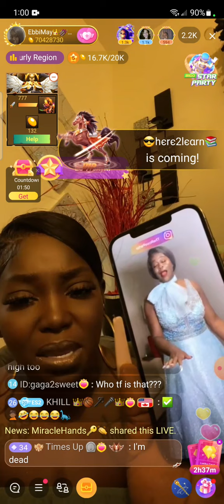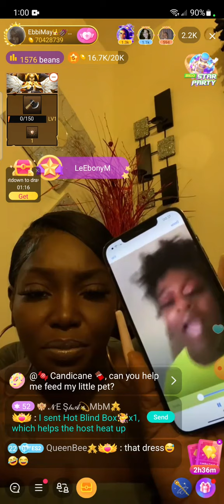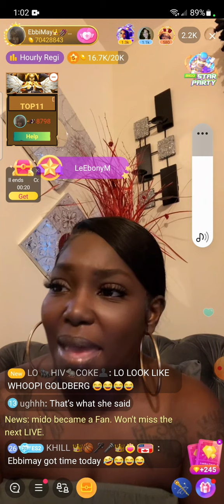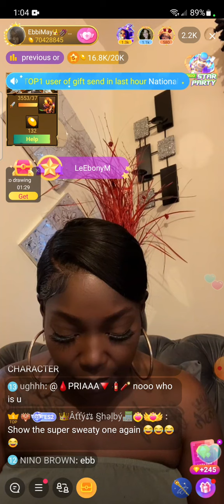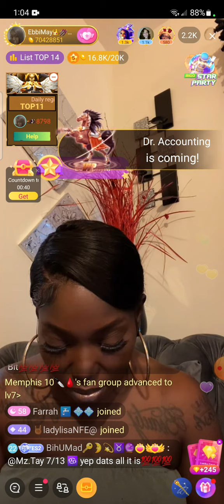Ebb Talks About Madan Lo Drugzilla🤣